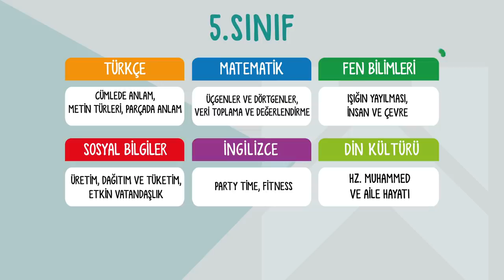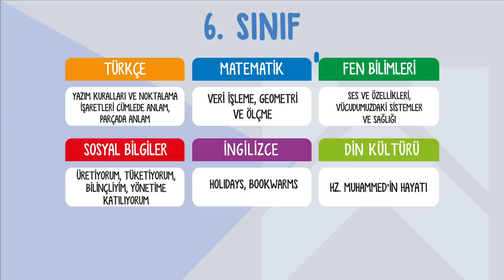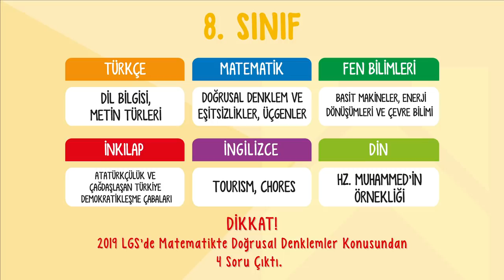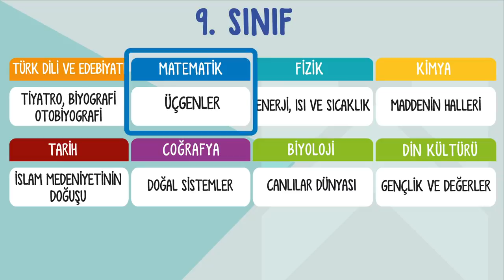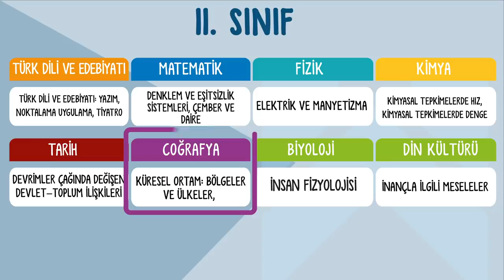Nisan Ayı Müfredatında Hangi Konular Var? | LGS'de En Çok Çıkan Matematik Konusu 🙄❓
Nisan ayı müfredatı ile karşınızdayız! 5. Sınıflardan 11. sınıflara kadar, bu ay hangi konulardan sorumluyuz? Dikkat edilmesi gereken noktalar neler? LGS Hazırlığında olanlar hangi konuların üzerinde durmalı? Hepsi ve daha fazlasını sizler için bir araya getirdik! 😎